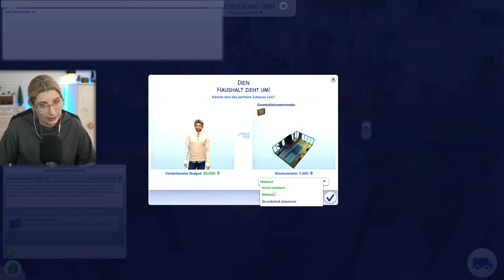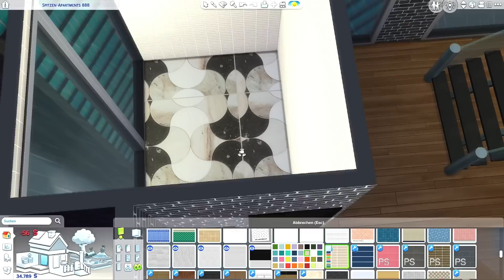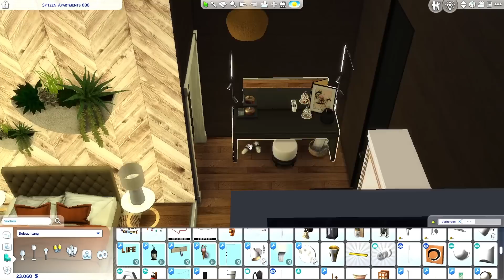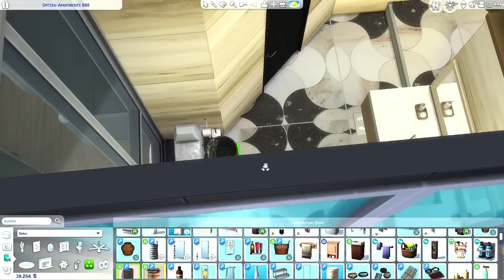Gutaussehend, Reich & Ihr Boss?!⭐️ das kann nur schiefgehen | Die Sims4 Werde Berühmt Bonus Part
🏠Ihr findet das Haus in meiner Galerie unter: Insanedra_x
(Hake Benutzerdefinierte Inhalte an um das Haus zu finden)